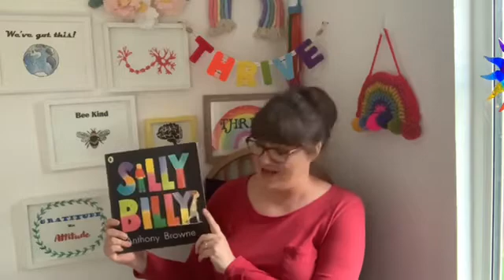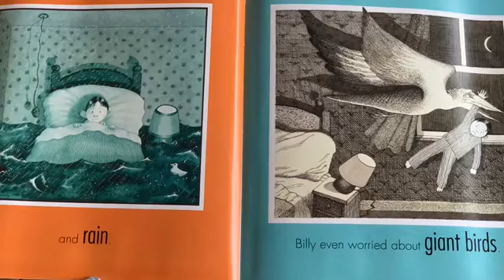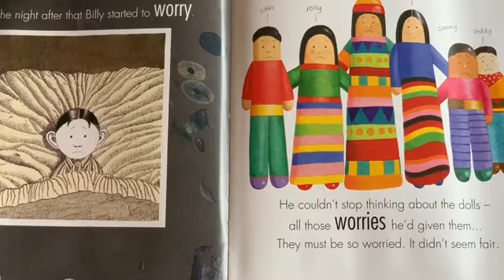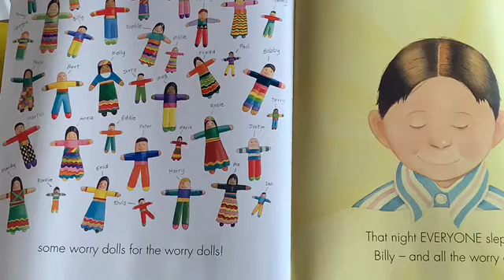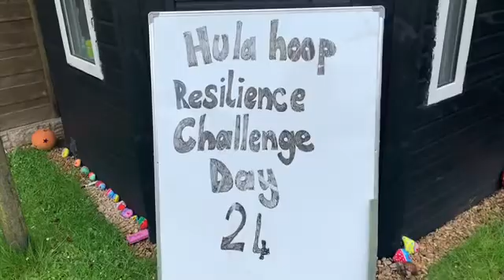Time to Thrive 24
In this session we share a wonderful book about a boy who’s a bit of a worrier, we make worry dolls, Mulberry gets us making body percussion, and Violet introduces us to a new breathing technique. Enjoy 🌈😄